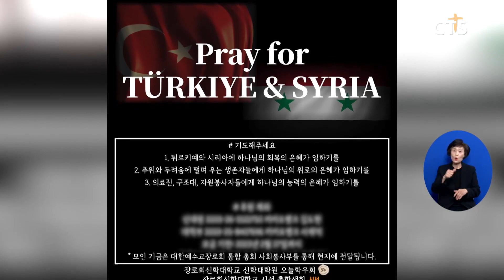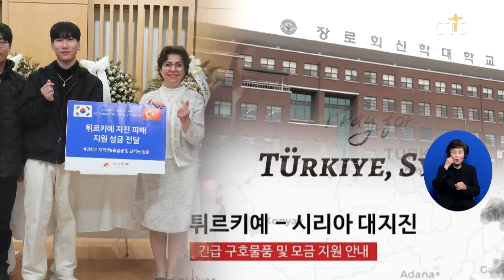“지진 이재민 위해 용돈 모았어요” 신학대생·탈북청소년 십시일반 나섰다 (이현지) l CTS뉴스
앵커: 튀르키예와 시리아를 향한 온정의 손길이 이어지고 있는 가운데 국내 크리스천 학생들이 지원 행렬에 동참했습니다.

앵커: 신학대생부터 탈북 청소년까지, 십시일반 모은 용돈을 구호성금으로 전달했다고 하는데요. 이현지 기자가 취재했습니다.

서울 남산 인근에 위치한 한 대안학교.
이 학교는 재학생들이 십시일반 모은 성금을 지난 15일 주한 튀르키예 대사관에 전달했습니다. 여명학교 학생들은 대부분 탈북민이거나 탈북민 자녀들입니다.

생활 형편이 넉넉하지 않지만 지진 피해 소식을 듣고 자발적으로 참여해 500여만 원을 모았습니다 .학생 가운데 한 명은 자신이 받은 장학금을 전액 기부하기도 했습니다.

INT 조명숙 교장 / 여명학교
우리 모금을 해볼까 라고 제안을 했는데 정말 한 4일 만에 오백만원이 모인 거예요 자기 장학금 받은 걸 전부 다 내서 뭐 20만 원 이렇게 내기도 하고 졸업생들은 자신들도 이렇게 남의 도움으로 여기까지 와서 살았으니 우리도 도와야 된다 되게 뜻깊고 보람이 있었습니다.

기독대학들도 지원행렬에 나서고 있습니다.
장로회신학대학교는 튀르키예-시리아 지진 피해복구를 위해 특별헌금을 마련했습니다. 지난 7일 채플에서 재학생과 교직원 1,400여 명이 동참했습니다.

INT 장소진 전도사 / 장신대 신대원 학우회 부회장
사실 신학생들이 물질적으로 많이 풍요롭지 않은 상황임에도 불구하고 정말 십시일반으로 마음을 모아주시고 이웃의 아픔을 외면하지 않고 함께할 수 있는 것에 감사와 기쁨을 나누는 시간이었습니다.

온정의 손길로 모아진 구호헌금은 모두 572만 원. 장신대는 소속 교단인 대한예수교장로회(통합) 총회에 전달했습니다.

숭실대학교 총학생회는 지난 2월 13일부터 재학생을 대상으로 모금 운동을 진행했습니다.

이렇게 모인 성금 98만 원을 유엔난민기구에 후원했습니다.

자신의 용돈을 십시일반 모은 크리스천 학생들의 손길이, 위기에 처한 튀르키예와 시리아 이재민들에게 온기를 전하고 있습니다. CTS 뉴스 이현지입니다.